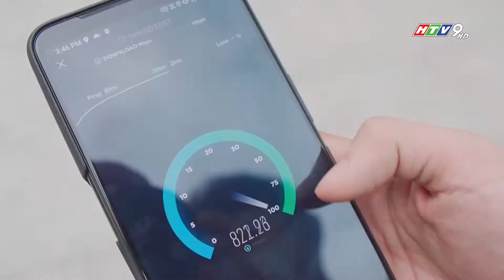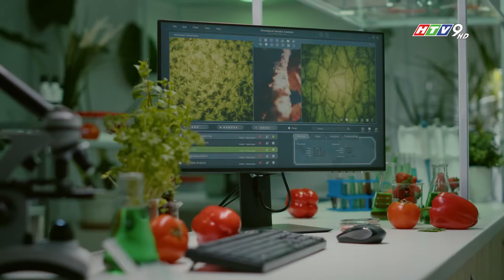K-Group ký kết hợp tác với NIIT về đào tạo ngành công nghệ thông tin